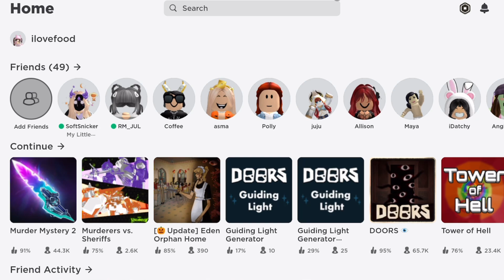NO ROBUX? TRY THIS!! 😏😱